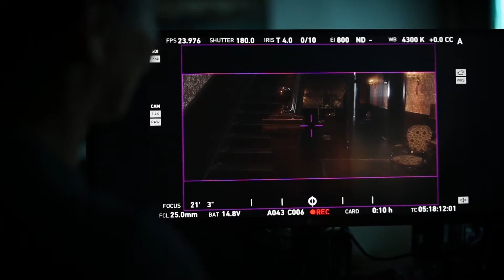PROYECTAN UNA DERRAMA ECONÓMICA DE 200 MDP POR PRODUCCIONES CINEMATOGRÁFICAS EN 2019